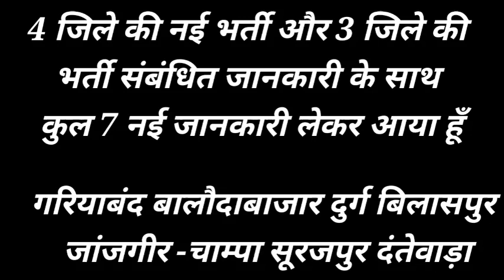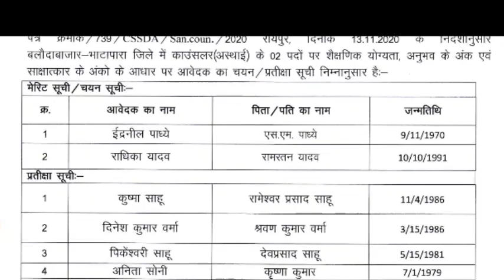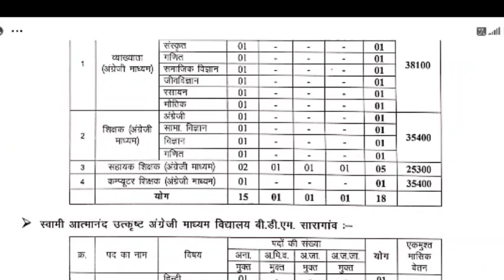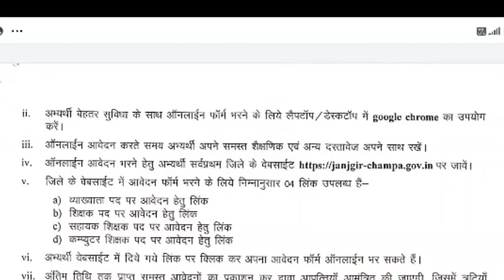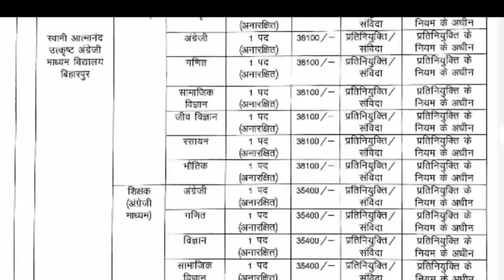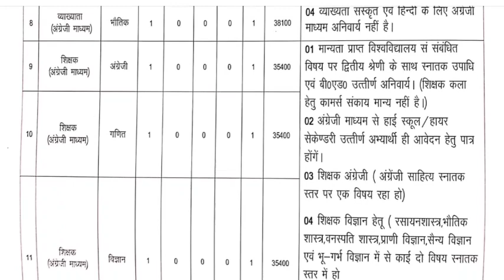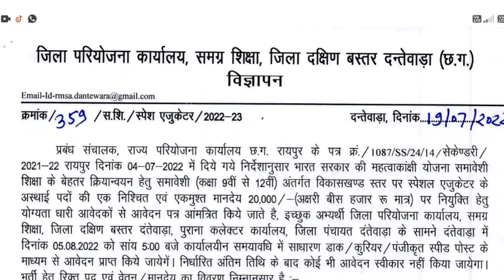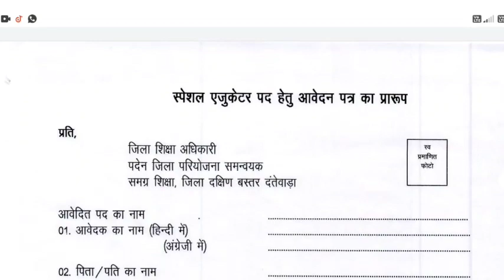cg job || स्पेशल एडुकेटर भर्ती || स्वामी आत्मानंन्द विद्यालय भर्ती || तृतीय एवं चतुर्थ श्रेणी भर्ती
1. जिला दंतेवाड़ा में समावेशी शिक्षा के तहत स्पेशल एजुकेटर के पद पर भर्ती हेतु विज्ञापन

2.जिला दुर्ग अंतगर्त कुल 16 स्वामी आत्मानंद उत्कृष्ट विधालयों में रिक्त पदो पर प्रतिनियुक्ति के माध्यम से भर्ती अपरिहार्य कारण से उक्त विज्ञापन को तत्काल प्रभाव से निरस्त किया जाता है

3. जिला गरियाबंद मे विशेष पिछड़ी जनजाति हेतु सीधी भर्ती संबंधित विज्ञप्ति

4. कार्यालय, जिला कौशल विकास प्राधिकरण जिला बलौदाबाजार-भाटापारा के अंतर्गत काउंसलर भर्ती हेतु चयनित/ प्रतीक्षा सूची

5. स्वामी आत्मानंद उत्क्रष्ट अंग्रेजी माध्यम विद्यालय जिला जांजगीर -चाम्पा में विभिन्न पदों पर संविदा भर्ती हेतु विज्ञापन एवं ऑनलाइन आवेदन हेतु लिंक
विज्ञापन

लिंक
व्यख्याता आवेदन लिंक

6. स्वामी आत्मानंद शासकीय उत्कृष्ट अंग्रेजी माध्यम विद्यालय जिला सूरजपुर के स्वीकृत रिक्त पदों पर संविदा भर्ती हेतु विज्ञापन का प्रकाशन

7. स्वामी आत्मानंद उत्कृष्ट अंग्रेजी माध्यम विद्यालयों में संविदा भर्ती हेतु विज्ञापन, जिला बिलासपुर (छ.ग.)।

स्वामी आत्मानंद उत्कृ ष्ट अंग्रेजी माध्यम ववद्यालय वजला विलासपुर में
संववदा भर्ती हेर्तु ऑनलाइन आवेदन ललंक।
1. स्वामी आत्मानंद आत्मानंद अंग्रेजी माध्यम ववद्यालय मेंव्याख्यार्ता पद हेर्तुऑनलाइन आवेदन ललंक।
2. स्वामी आत्मानंद अंग्रेजी माध्यम ववद्यालय मेंविक्षक पद हेर्तुऑनलाइन आवेदन ललंक।
3. स्वामी आत्मानंद अंग्रेजी माध्यम ववद्यालय मेंसहायक विक्षक पद हेर्तुऑनलाइन आवेदन ललंक।
4. स्वामी आत्मानंद अंग्रेजी माध्यम ववद्यालय मेंग्रंथालय, कं प्यूटर विक्षक, व्यायाम वि. प्रयोगिाला सहा., सहायक
ग्रेड-2 / लेखक पद हेर्तुऑनलाइन आवेदन ललंक।

सरकारी नौकरी तृतीय एवं चतुर्थ श्रेणी के पदों पर भर्ती 1223 पदों पर गरियाबंद जिला में भर्ती के लिए आवेदन शुरू
cg new job vacancy 2022 || स्पेशल एजुकेटर भर्ती बिलासपुर/ महासमुंद || हेल्पर /आया /अटेंडेंट भर्ती

new cg job 2022 | latest job update | भृत्य /चौकीदार/सहायक ग्रेड 02/ ग्रंथपाल कम्प्यूटर शिक्षक भर्ती
new cg government job 2022 || तहसील जॉब 2022 || 336 पदों पर भर्ती के आदेश जारी || सरकारी नौकरी 2022

सरकारी नौकरी 2022 || Government job 2022 || New cg vacancy 2022 || new cg job 2022|| All india job

NVS requirement 2022 || नवोदय विद्यालय शिक्षक भर्ती 2022 || NVS TGT PGT PET LIBRARIAN MUSIC TEACHER

new government job 2022 || New ssc job 2022 || New railway group D job || 173769 पदों के लिए नोटिफिकेशन जारी

new cg govt job 2022 || छत्तीसगढ़ शासन द्वारा कुल 9623 तृतीय एवं चतुर्थ श्रेणी के पदों पर सीधी भर्ती